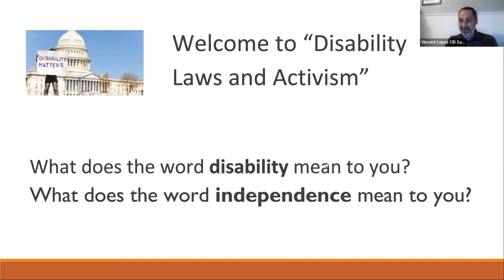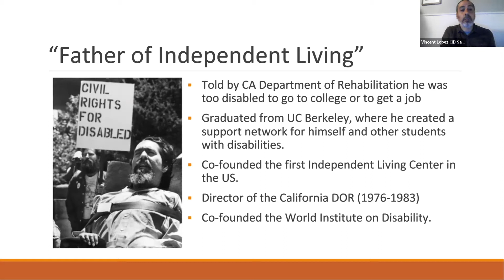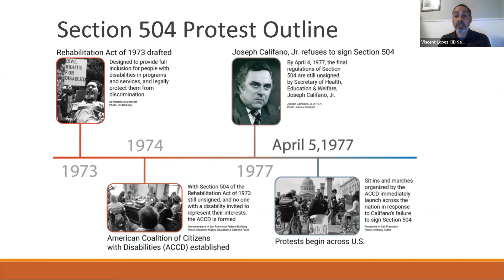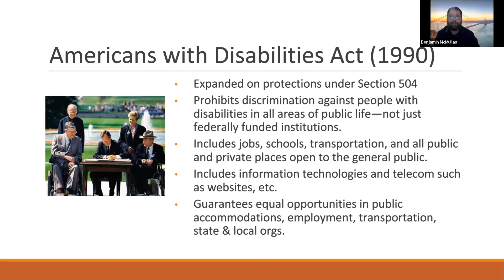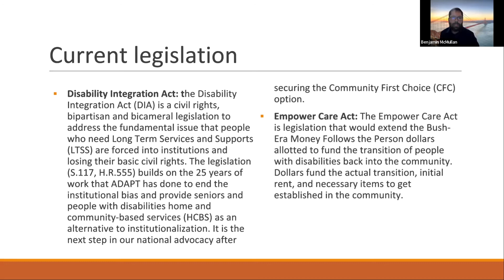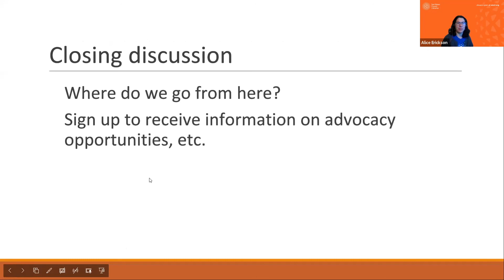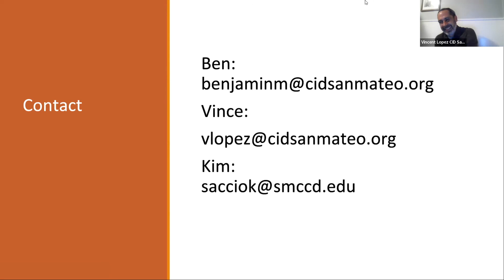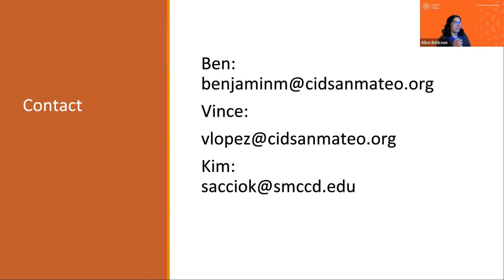Disability History and Activism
Join the Center for Independence of Individuals with Disabilities to learn about how the Independent Living Movement and advocacy created the laws protecting individuals with disabilities. We'll focus on the rich history of disability activism in the Bay Area, and local figures who pioneered the movement.

CID's mission is to provide support services, community awareness and systems change advocacy to promote full and equal community integration and participation for people with disabilities. Learn more about their many services at cidsanmateo.org.